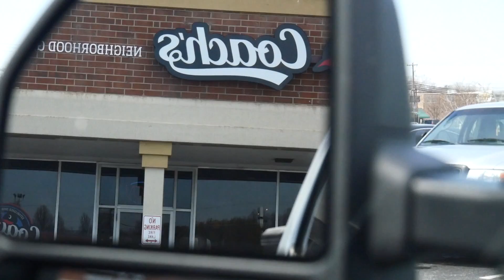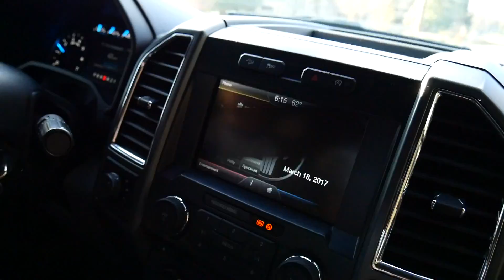Vlog #3 Late Night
After sleeping in late I ran some errands and done some patio furniture shopping, then went over to my friend Codys for a while.